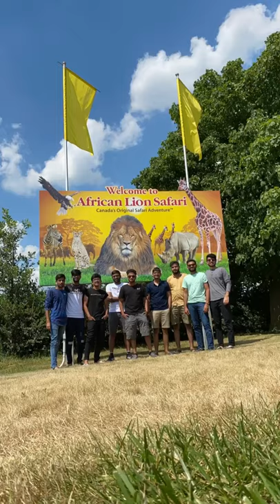Tobermory Trip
Memorable journey with Martindale crew from Windsor ~ Blue mountain ~ Wasaga beach ~ Tobermory ~ Niagara Falls ~ African lion safari ~ Windsor